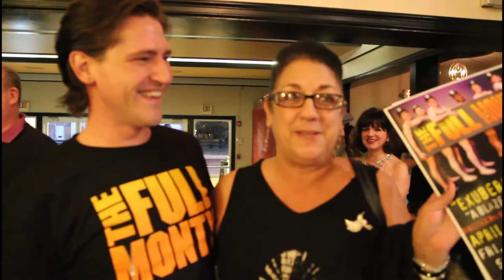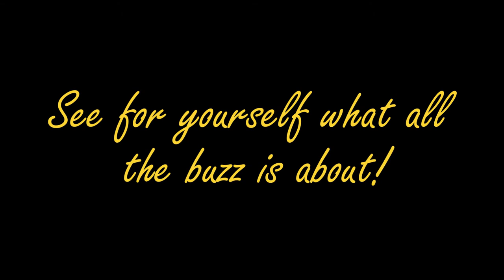The Full Monty - Interviews - Woodlawn Theatre 2013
Hear what our patrons are saying about 'The Full Monty', going on now through March 17th. Friday and Saturday nights at 7:30pm, and Sunday matinees at 3pm.

Come see why everyone's raving about going the "full monty"!